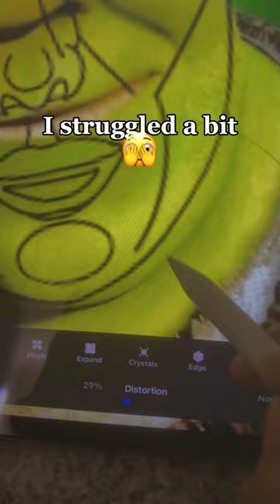HES SO BEAUTIFUL 😍